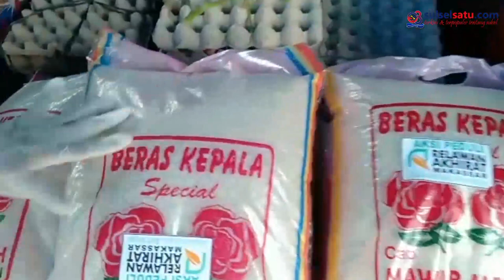Relawan Akhirat Makassar Serahkan Bantuan untuk Korban Kebakaran Maccini Parang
SULSELSATU.com, MAKASSAR - Tim Relawan Akhirat Makassar menyerahkan bantuan kepada korban kebakaran di Kelurahan Maccini Parang, Makassar, Sabtu (6/6/2020).